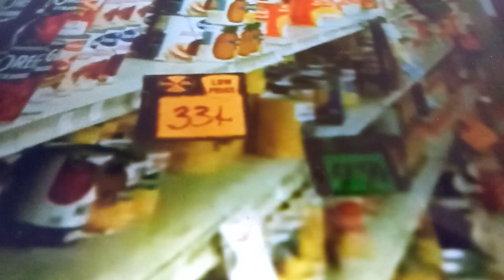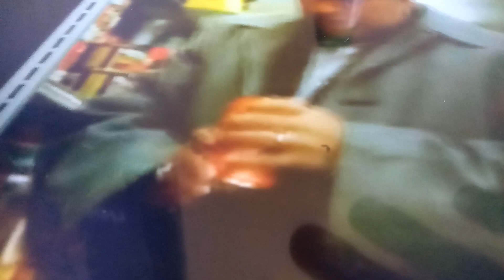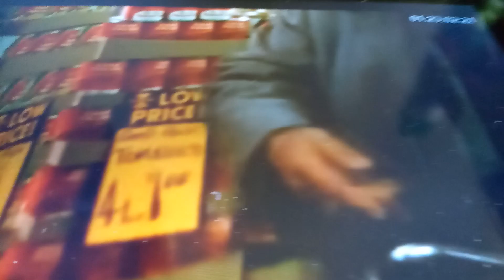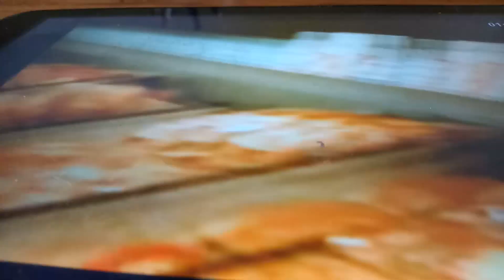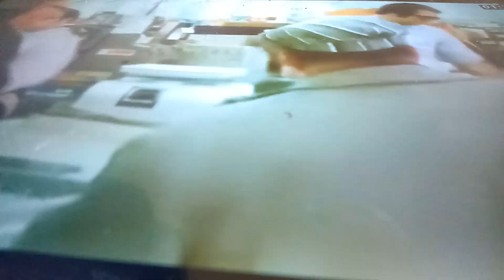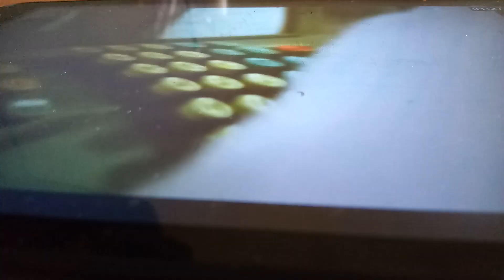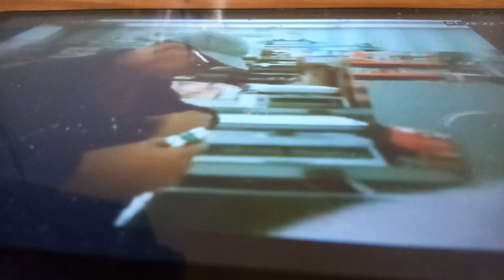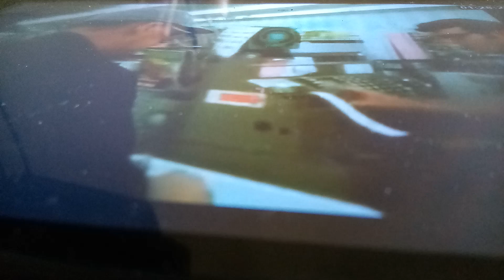People Shopping At A GROCERY STORE IN 1972!!!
A grocery store in 1972 I have no idea what the grocery store name was or anybody in the video it is vintage a classic, when the last time you seen someone light up a cigarette in the store the prices 1972, I saw this and think guys would really enjoy this video.